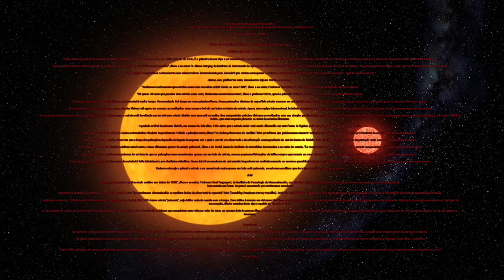ASTRÔNOMOS ENCONTRARAM UM NOVO TIPO PECULIAR DE ESTRELA QUE PULSA APENAS DE UM LADO